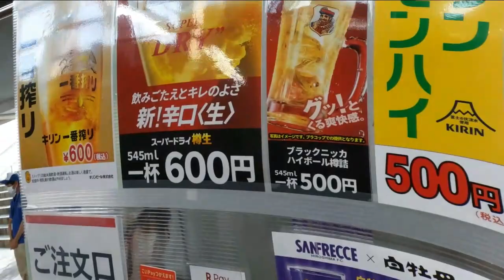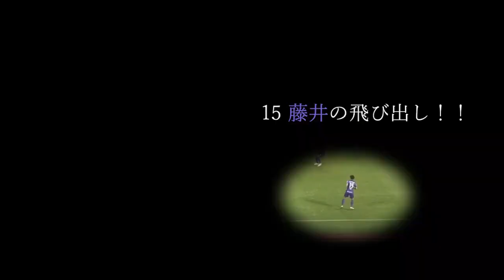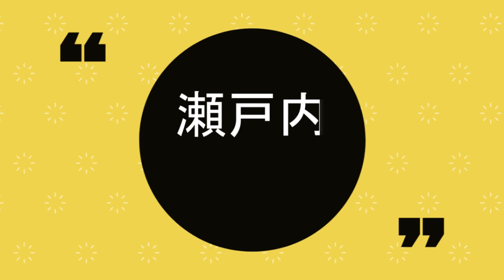Jリーグ観戦記 サンフレッチェ VS ベルマーレ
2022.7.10 サンフレッチェ VS ベルマーレを観戦。前節のメンバーを9人も
入れ替えた広島。好調のベルマーレに立ち向かう！
エディオンスタジアム 広島
青山　敏弘